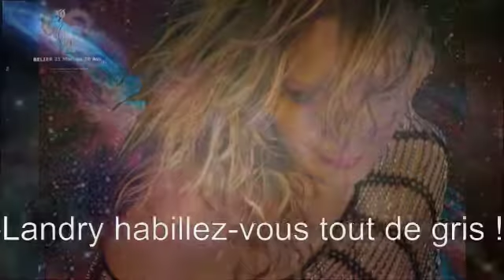Horoscope du Mardi 10 Juin 2014